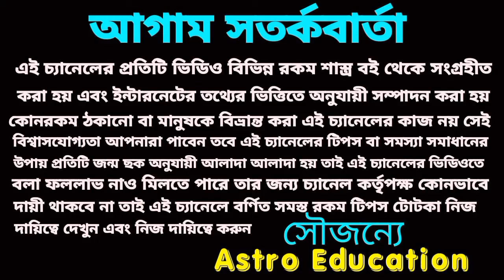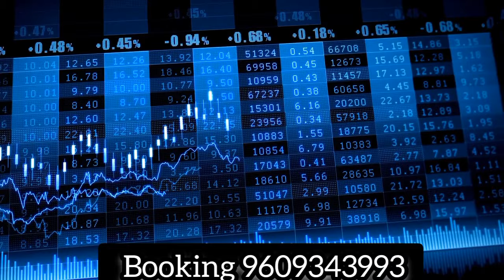এই সাতটি রাশির ভাগ্য খুলবে! মহা পরিবর্তন আসতে চলেছে!